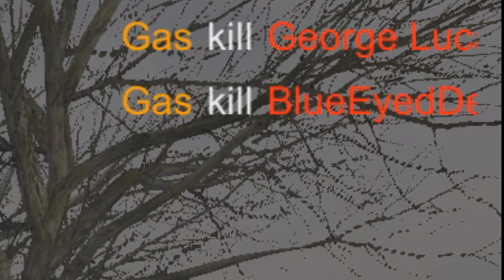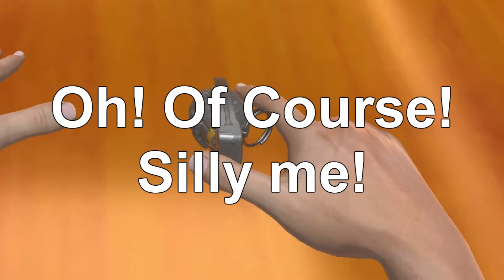Hand Simulator WILL CORNER THE MARKET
Tony, Kyle, Sarah, and the other little kid chop it in the new popular VR-inspired by the hot new Netflix series 'Alison Quinn's Fun House'. Who will die? Who will go to prison? Why did Ivan take down his own craigslist page. Grax.